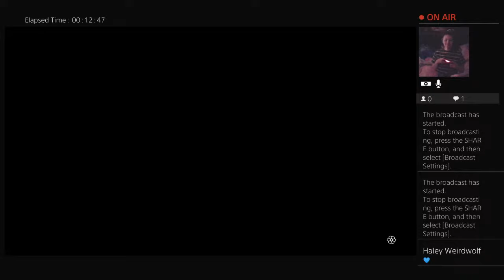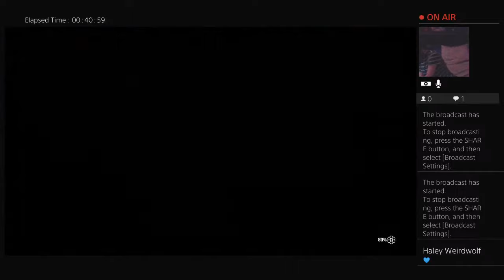Red dead 2 redemption p5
Hey! my name is Haley weirdwolf and im a gamer youtuber! please subscribe for daily video for different games such as skyrim vr , skyrim special edition spider-man, red dead 2 and more.

Its will gameplay , streams and game shorts 💙

 This is my 2nd channel gameplays. 1st channel is (Haley weirdwolf)